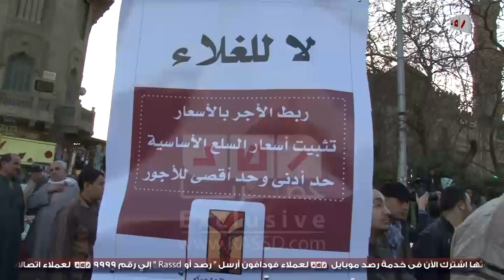رصد | ذكرى التنحى في عيون المعارضين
تقرير : محمد الشاعر
تصوير : عبدالرحمن الأنصاري
مونتاج : محمود محمد